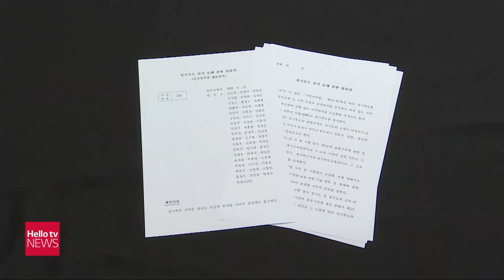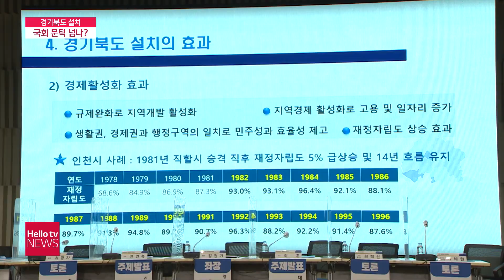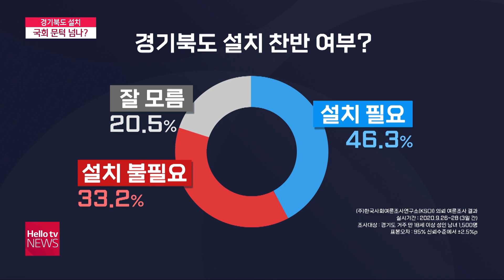30년 묵은 경기 분도론, 국회 문턱 넘나?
각종 규제로 낙후된 경기북부 발전을 위해 경기북도 신설을 위한 법안이 21대 국회에서 발의되면서 논의에 속도가 붙고 있습니다. 30년 묵은 경기분도론 국회 문턱을 넘을지 관심이 모아지고 있습니다.